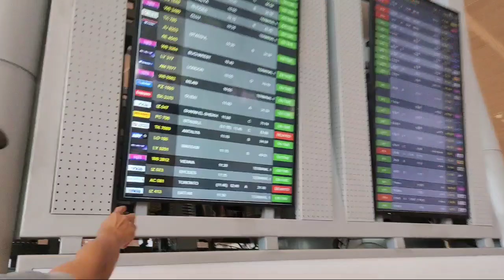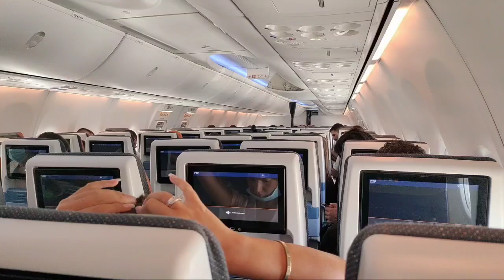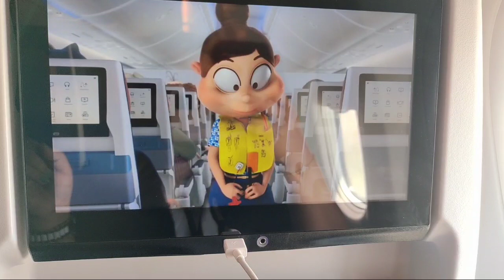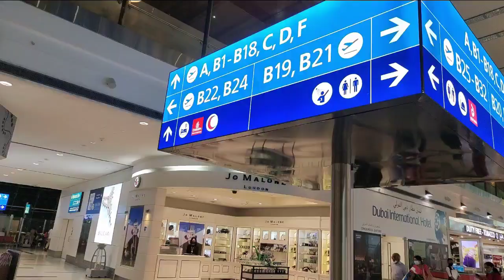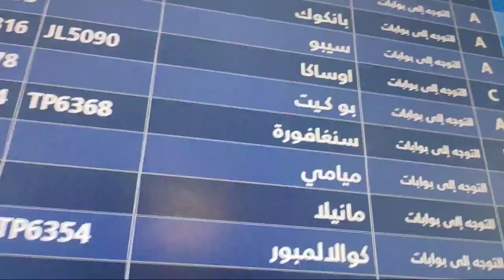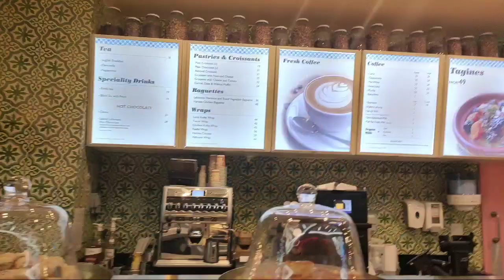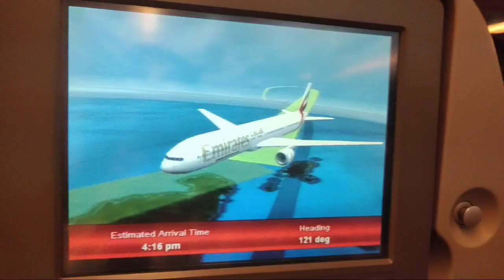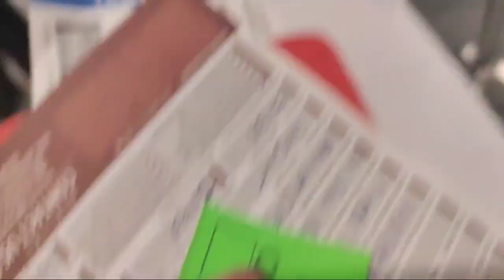28 hours flight journey ISRAEL TO PINAS